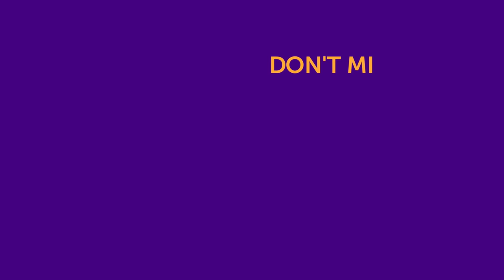Getting to know Asa Butterfield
Find out all you need to know about Asa Butterfield. See what movies and food Asa loves and what skills he's picked up over the years working on films.